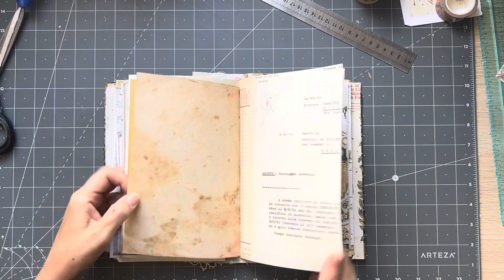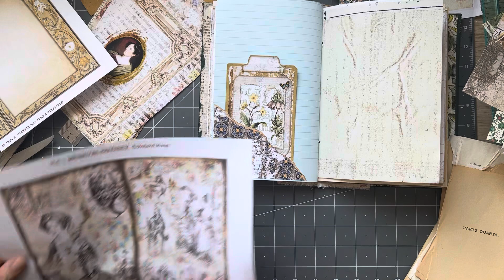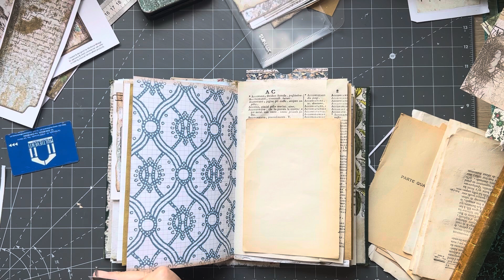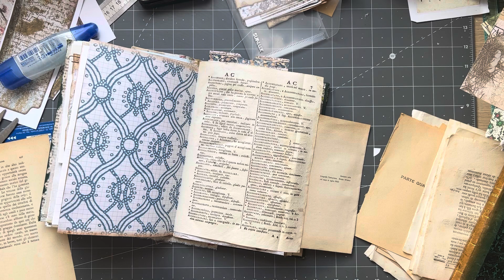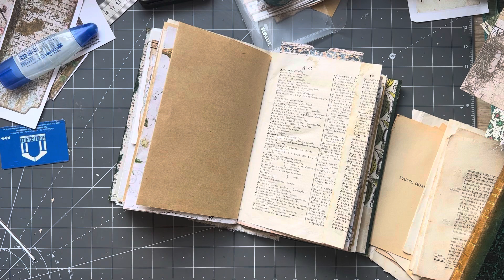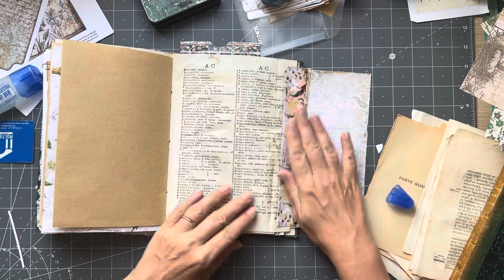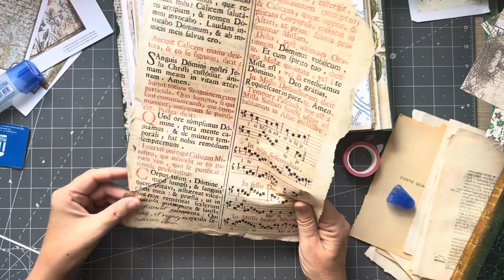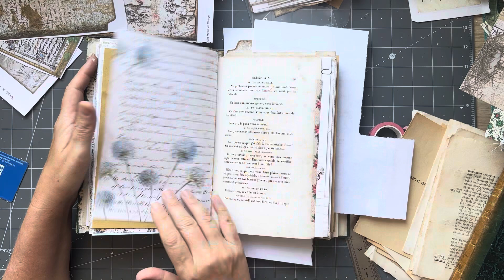roxysmedievalmiragemonday DTP | EP 18 MIXED KITS | filling pockets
I'm back with roxysmedievalmiragemonday. Today we are filling pockets and flipouts using Jarf's gorgeous kits!

1600S PAPER

Il Ricamo magazine

tracie Fox:  @Tracie Fox Creative